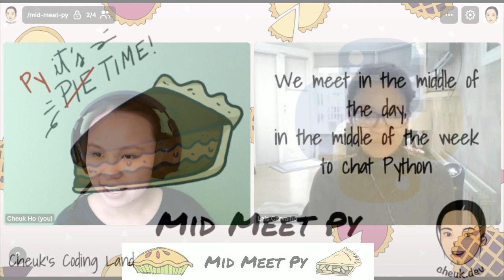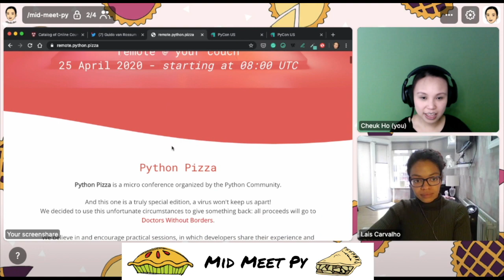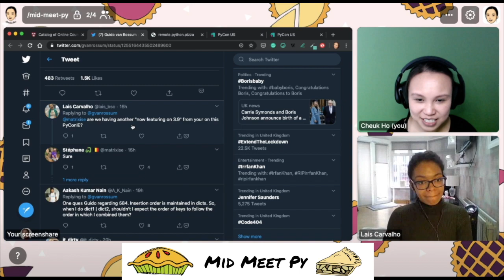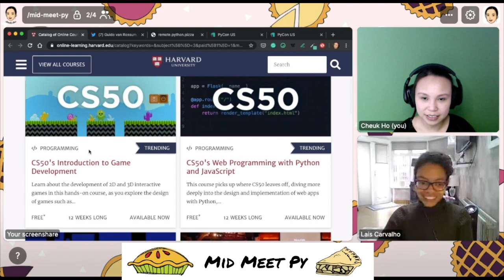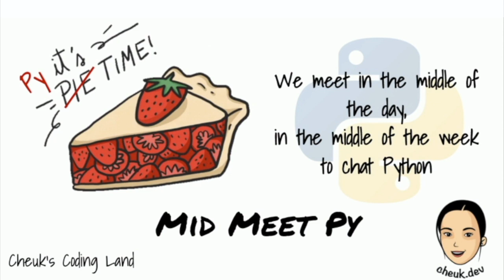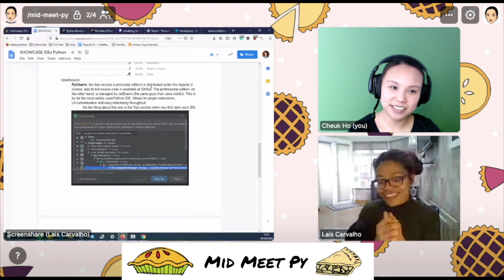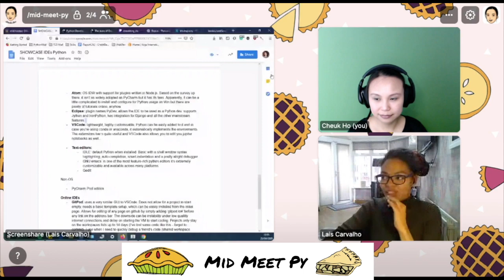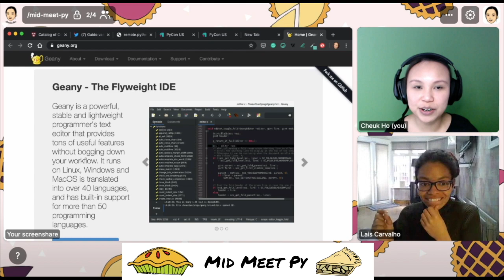Mid Meet Py - Ep.5 - Interview with Naomi Ceder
PyChat (news in the community):
      PyCon Hatchery Programs looks for attendees and mentors
      Remote Python Pizza surprise people that online conference does works!
        * Great speaker lineup
        * Chat on Discord is amazing
        * Hiccups with YouTube Streaming
        * 2 mins lightning talks
* After party till 1am !

Meet Hall of Fame:
      Interview with Naomi Ceder, chair of the Python Software Foundation, co-founder of TransCode
for tutorials every Friday.

IDE showcase for Python with Lais:
      Atom / PyCharm / VSCode / Vim / Sublime etc